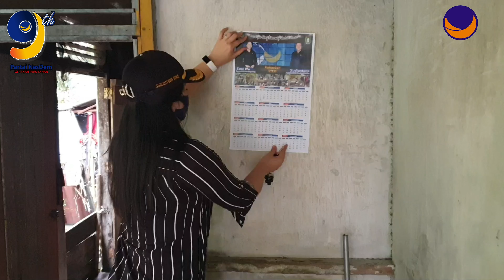Ulang Tahun ke-9 DPD Partai NasDem Singkawang mengadakan bakti sosial di Sagatani.